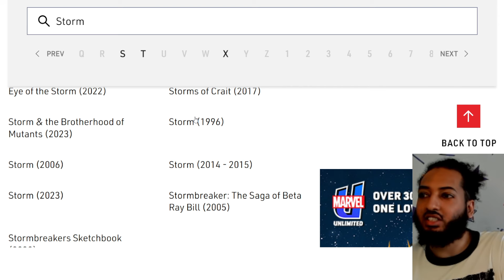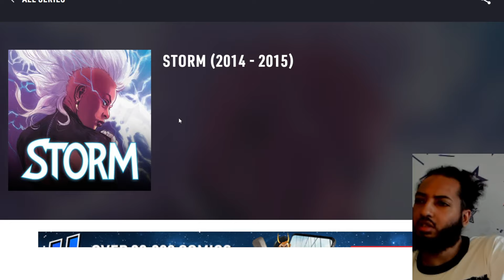Storm Has A History Of Flops! Be Worried!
It's important to tell your shops that you are picking up the new Storm comic. These opportunities are rare, and they are worth backing.